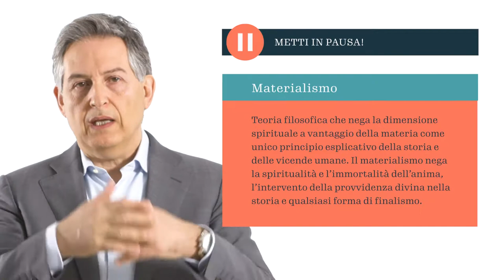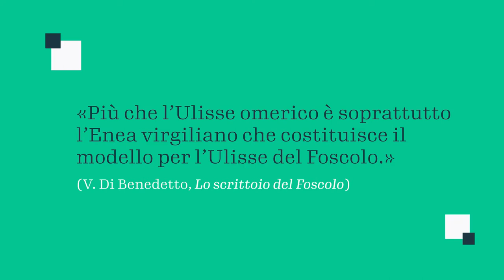Stefano Prandi - Foscolo, il sorriso di Venere e il tormento del poeta